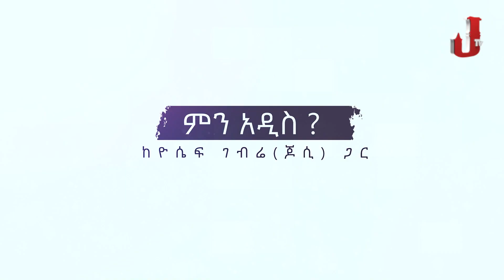Jossy Min Addis interview with Artist Teddy Yo